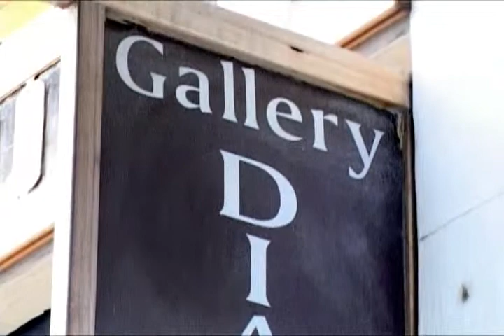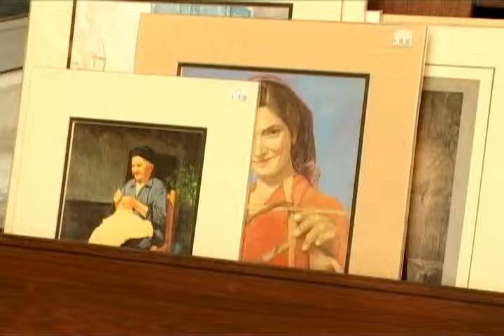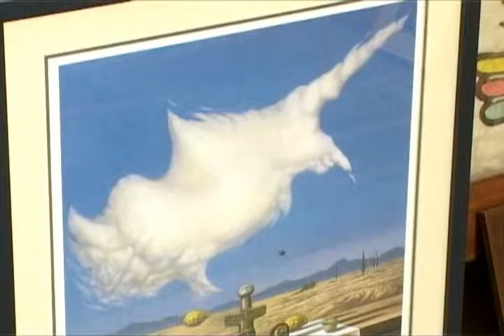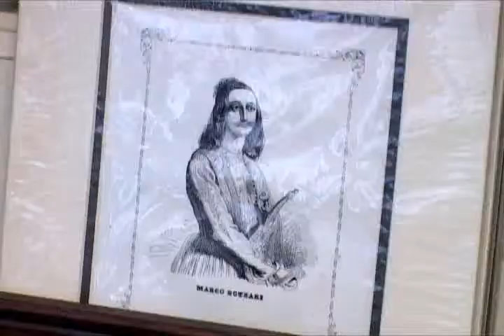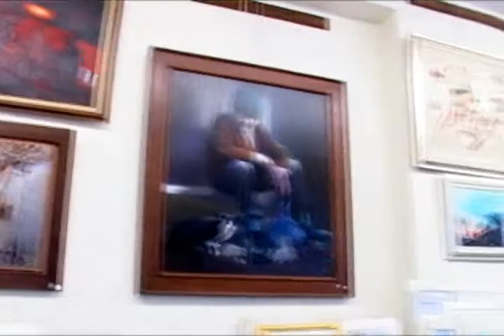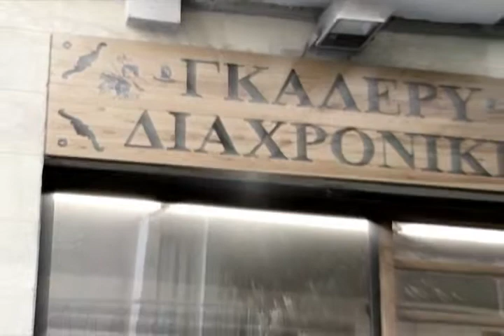Diachroniki Gallery Nicosia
A short introductory video for Diachroniki Gallery in Laiki Gitonia Nicosia. The production of this video was done by Mediterranean Pearl Advertising (http The quality of this art work is reduced due to conversion for internet upload.